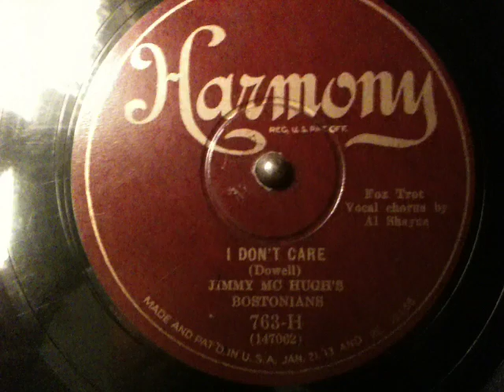Jimmy McHugh's Bostonians - I Don't Care. Harmony 763-H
Manny Klein-t/Sunny Clapp-tb/Fud Livingston and another-cl/Jack Pettis-cl-ts/?-vn/?-p/?-bj/?-bb/?-d/Al Shayne or Tommy Weir-v.